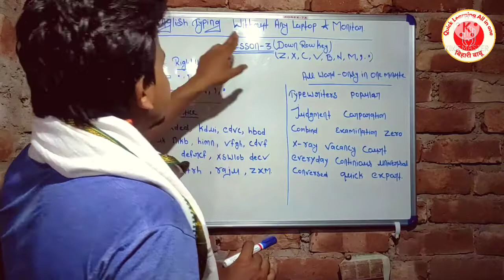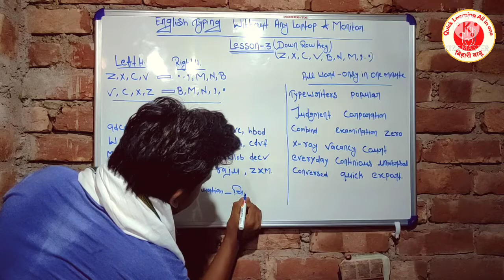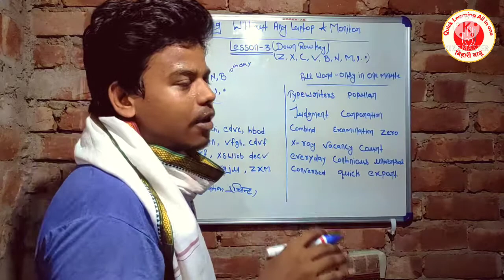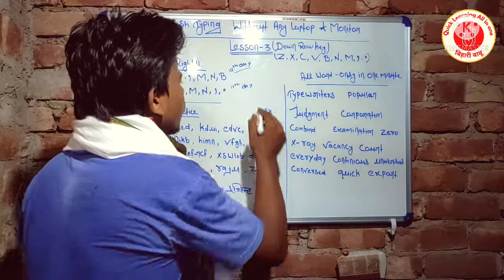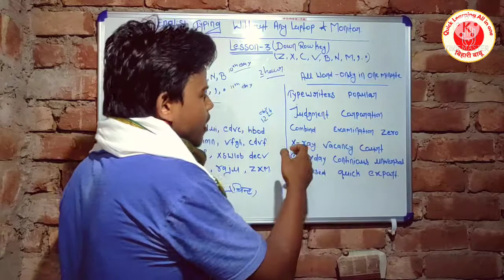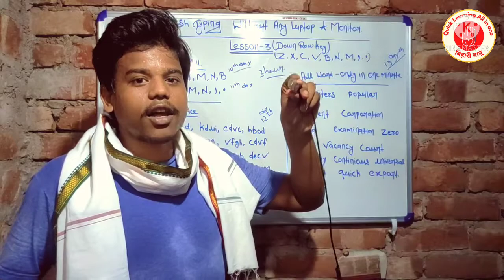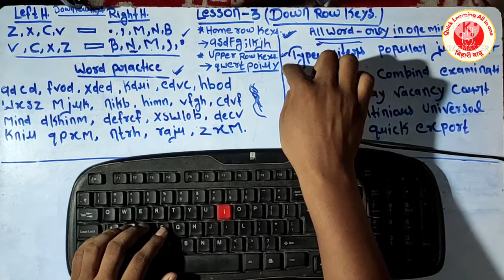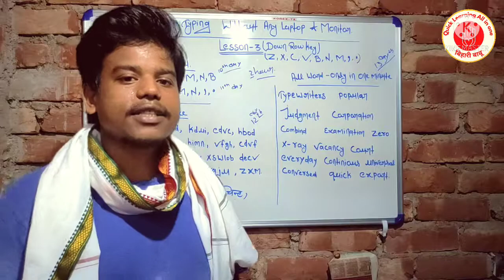LESSON-3 English typing without any laptop and monitor. With bihari babu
English typing without any laptop and monitor wale topic me mene Lesson-3 (Down row keys) ko bataya hi and keyboard ke sath practice bhi karbaya. Jisse apki speed 45 + ho jayenge.
Mere channel par visit kare aur lesson-1 (home row keys) & lesson-3(upper row keys) ka video ko dekhne jisse aap lesson-1, 2,3 me likhaye gay word practice and all world- only in one minute me jitne bhi word likhaye gaya hi uska bhi practice kar paoo ge.

Me is channel par bhout jald hi mathematics ke long  question ko short tricks bataunga is subject se related video bhout jald hi la raha hu.

English typing home row keys, upper row keys, lower/down row keys.
English typing without any laptop and monitor. Lesson wise type karna sikhe
Bihari babu.
quick learning
quick learning all in one.
Bihari babu.